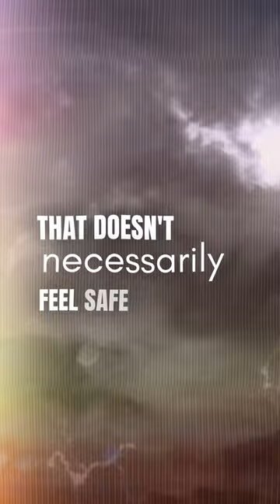Are you sure your intimate partner feels safe with you?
Are you sure your intimate partner feels safe with you? … not just physically, but emotionally, intellectually?